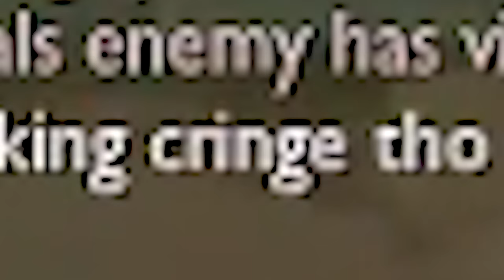You thought I was HEALING you? 🙄 | Unranked to Master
Yes I'm the Ice Spice of this game

Hope u enjoyed the video!! ( ͡👁️ ͜ʖ ͡👁️)

My other socials 📷:

Twitch: I plan on starting to stream later this year

Music 🎶:
Captain Toad Treasure Tracker - Battle Tower Blitz
Bayonetta - Red & Black
Octopath Traveler - 理を司る者
Wii Party U - Mii Fashion Plaza
Super Mario Odyssey - Broodals Battle
Bayonetta 2 - The Heavies (2nd Climax Mix)